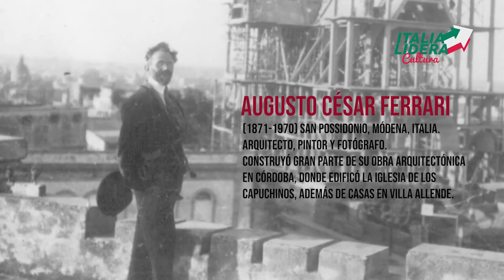Italia Lidera Cultura - Susana Ferrari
En el marco de Italia Lidera Cultura, presentamos a Susana Ferrari, hija del gran arquitecto, pintor y fotógrafo italiano, Augusto César Ferrari, que tanto arte dio a Córdoba.